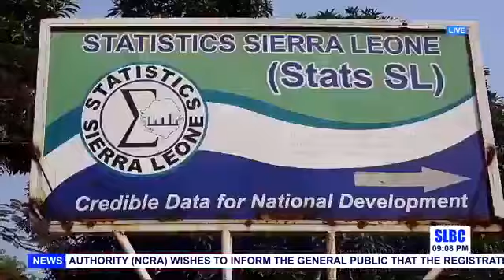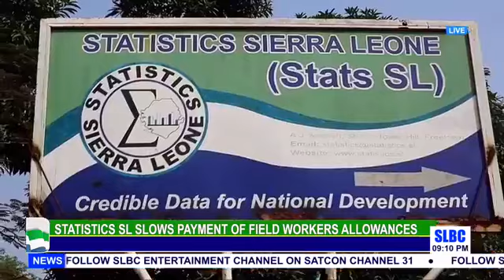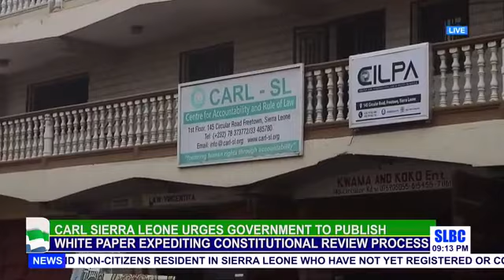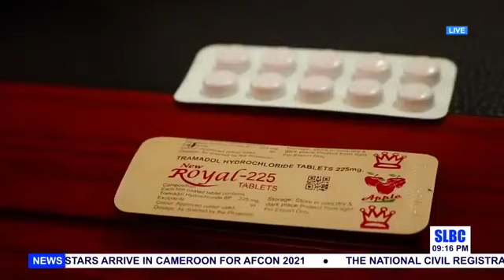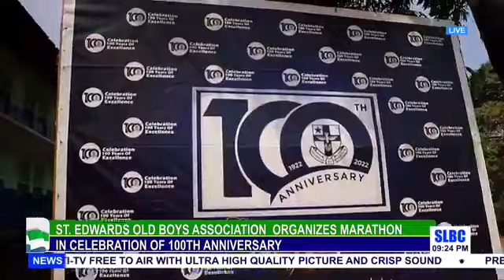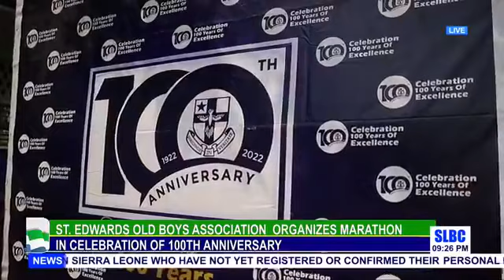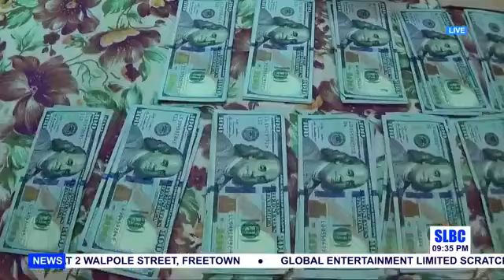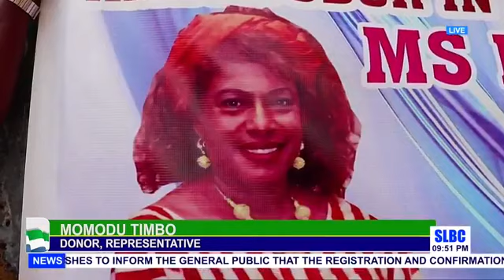WEEKEND NEWS: 9TH JANUARY 2022